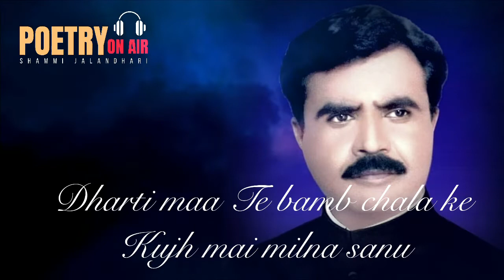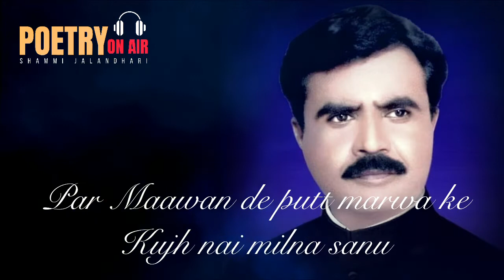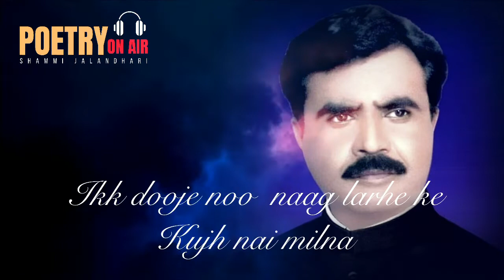Kujh nai Milna Sanu / irshad sandhu poetry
recitation Shammi Jalandhari